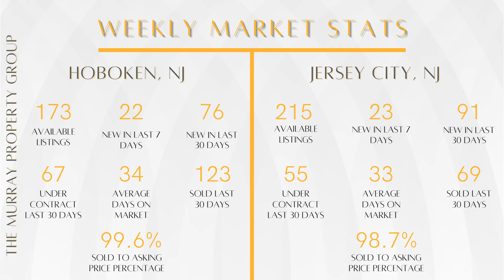The Brian Murray Show Episode 85